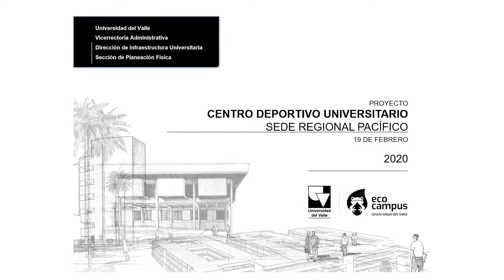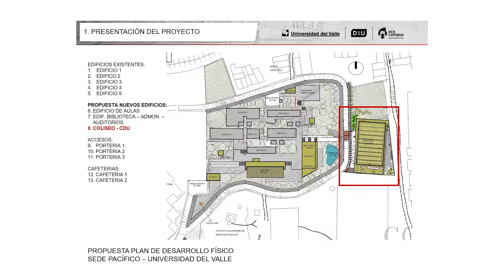Nuevos proyectos de Infraestructura para la Sede Pacífico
La Universidad del Valle adelantará varios proyectos de infraestructura en su Sede Pacífico, en Buenaventura. El desarrollo de importantes obras en el campus principal y la recuperación y habilitación de la Estación de Biología Marina y de una edificación de la Universidad que había sido entregado en comodato, hacen parte de este plan.